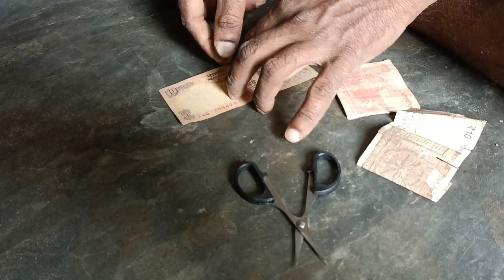ma vari kosam#ఎప్పుడూ లేని కొత్త అలవాట్లు 😍😜లవ్ అనెక్స్పెక్టెడ్ కదా//ఒక్క రోజు కొంచెం లేట్ అయితే 🙆